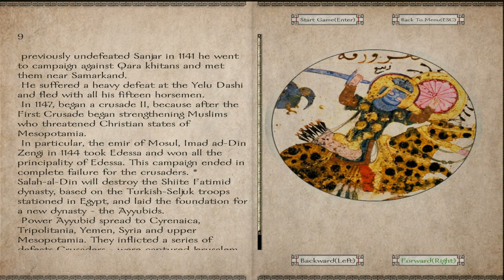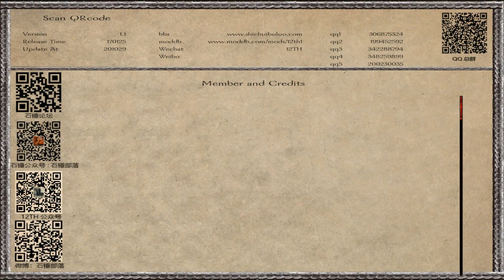⚔️MOD 12TH 1.1.11 HD FULL ⚔️MOUNT & BLADE: WARBAND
✅Add to your wishlist